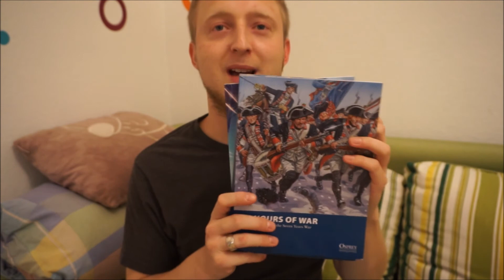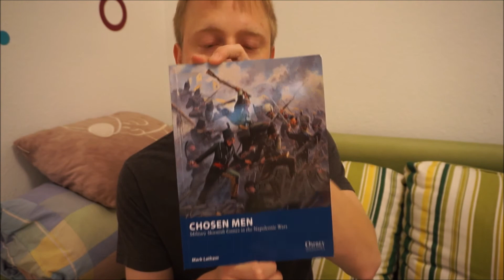Dritter Quartalsbericht 2017 Was war und was kommt.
Schon 3 Monate mit dem Knirps und wir schauen mal was noch alles war und was die nächsten Wochen so kommt.